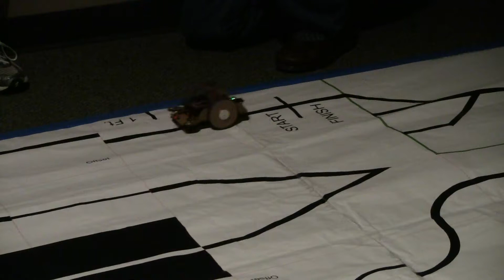DPRG Roborama 2012a part 15